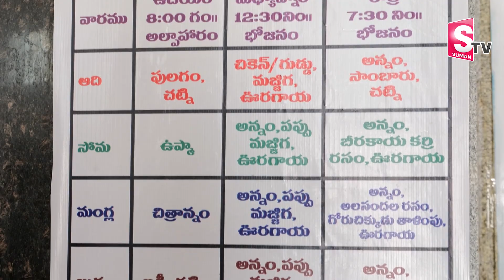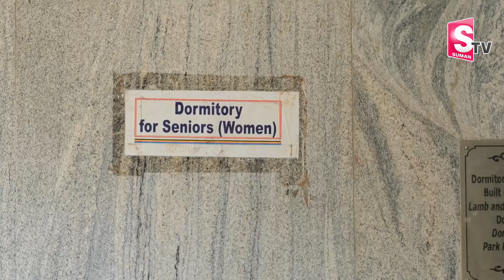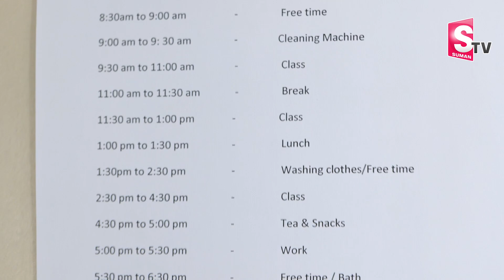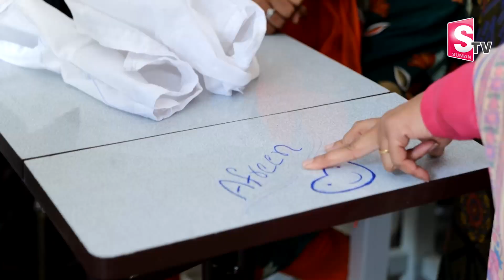Heart Touching Emotional Story Of Orphanage Old People About Their Sons Daughters SumanTV Interviews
FCN foundation Dr Geetha & Thomas Reddy Chitta

FCN home, Shahnagar